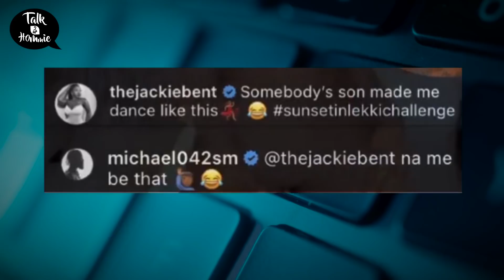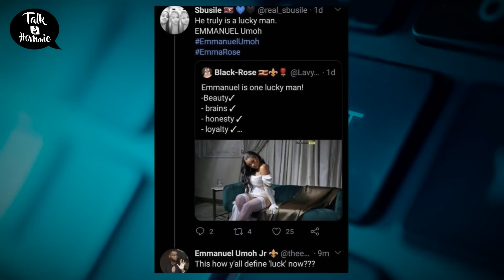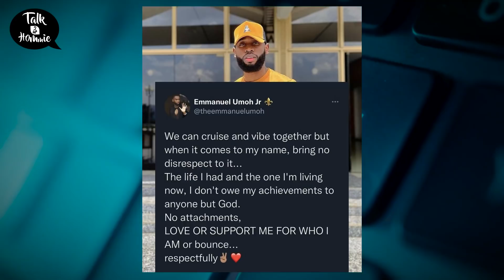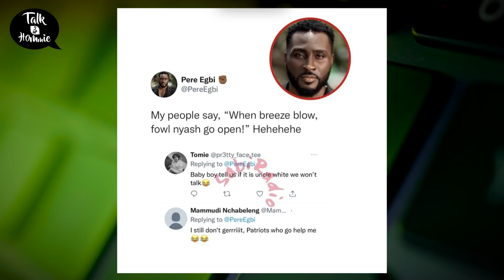WHITEMONEY HAS BEEN EXPOSED!| EMMANUEL FIRES LIQUOROSE'S FANS| JACKIE B SUPPORTING MICHAEL